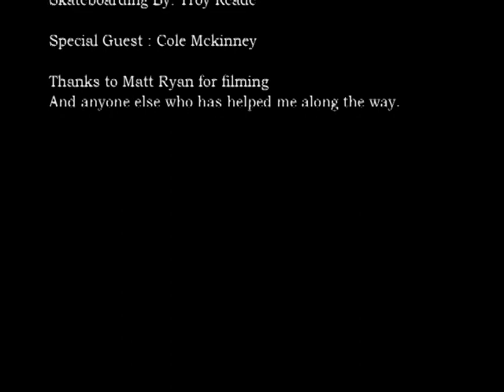Troy Reade Skateboarding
Reade skateboarding